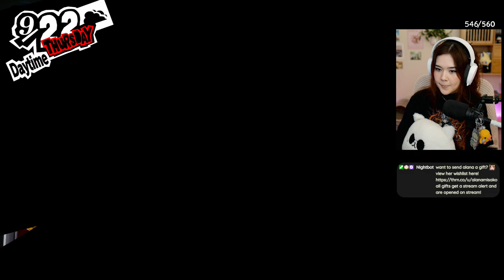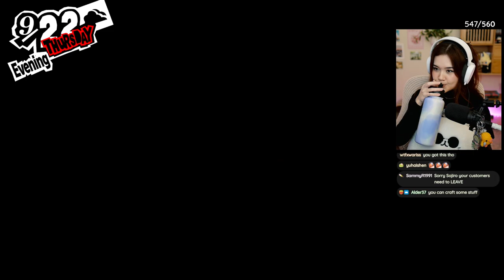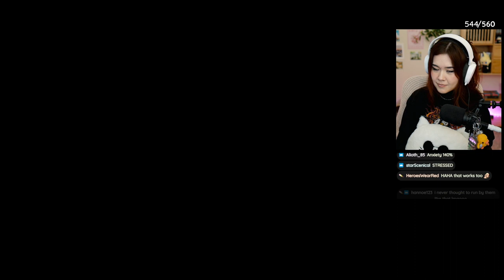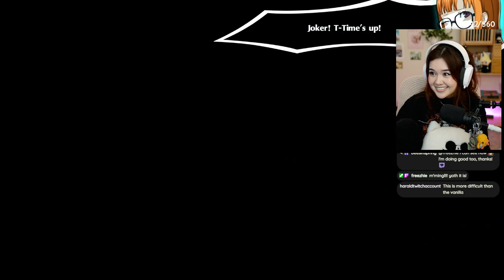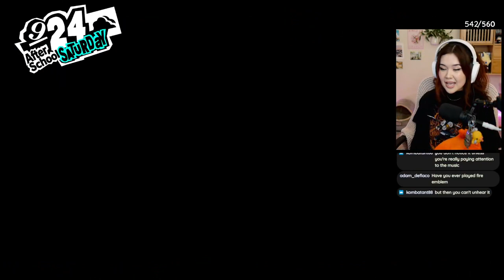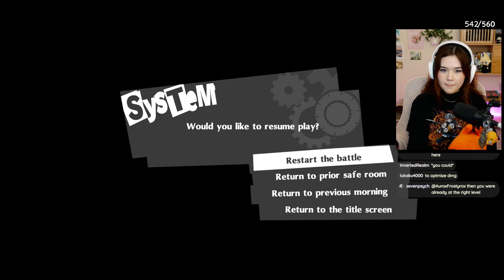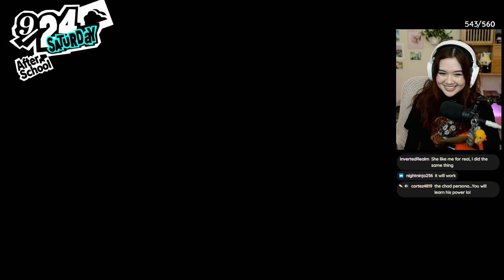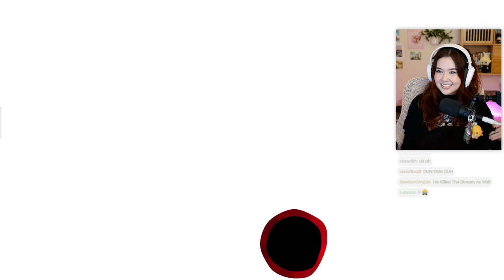Persona 5 Royal - First Playthrough! (Part 23)